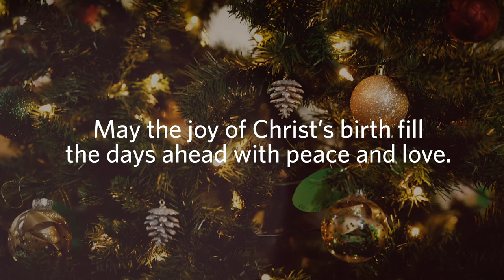Christmas 2019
Merry Christmas from Duchesne! May you have a joyous holiday!